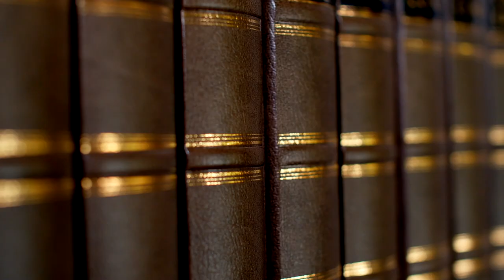Armin Risi: Von Information zu Transformation - der kostenlose Onlinekurs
Der Trailer zum kostenlosen Onlinekurs mit Armin Risi: "Von Information zu Transformation"